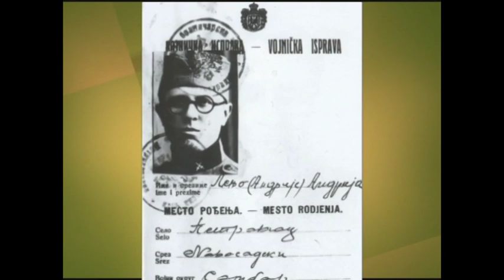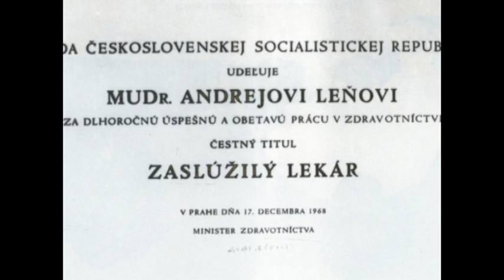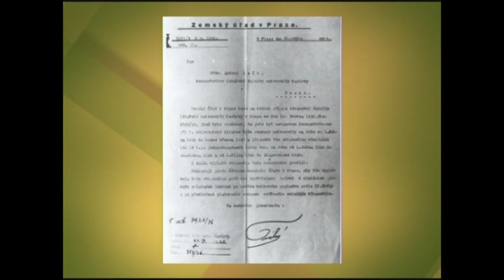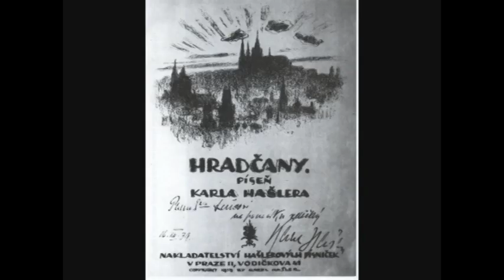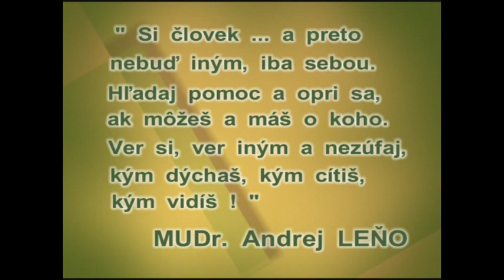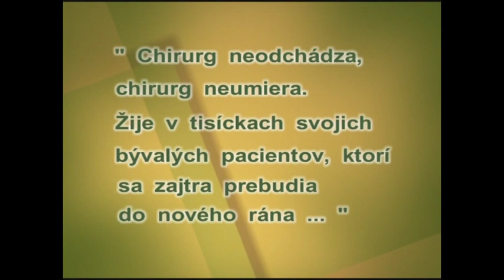Vérité o rodákoch: MUDr. Andrej Leňo